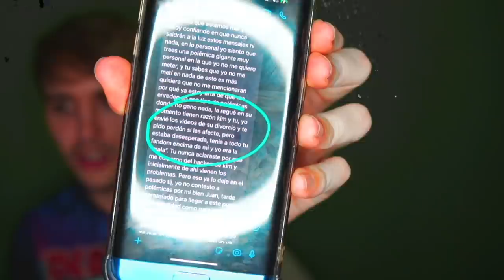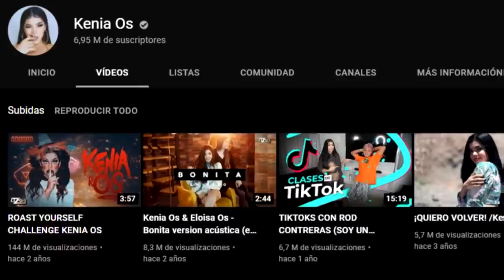DEBATE🔴 La PRUEBA de Juan de Dios que demuestra que Kenia OS FILTRÓ cosas de Kimberly Loaiza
La PRUEBA de Juan de Dios Pantoja que demuestra que Kenia OS FILTRÓ cosas de Kimberly Loaiza a Zorrito YouTubero
🔥 Mi equipo 🔥
Mi cámara 📷
Lente de mi cámara 📷
Mi croma 🍏
Mi conector cámara - ordenador 🔌